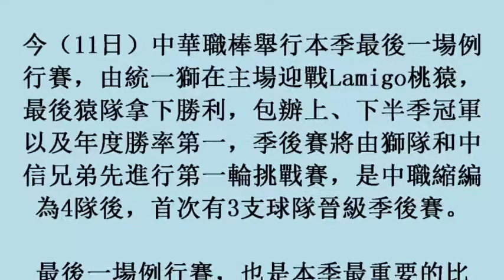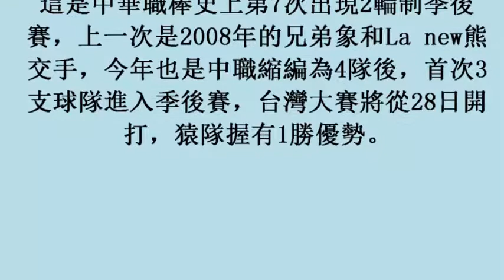中華職棒／獅、象進行首輪挑戰賽 20日開戰